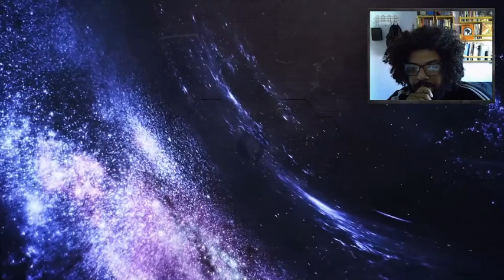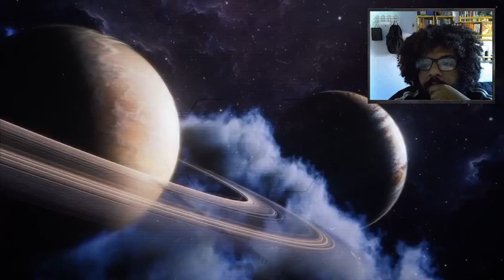O PARADOXO DA CALVICE MUDOU A CIÊNCIA COMPLETAMENTE | React ao Fato Desconhecidos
Vídeo de @fatosdesconhecidos